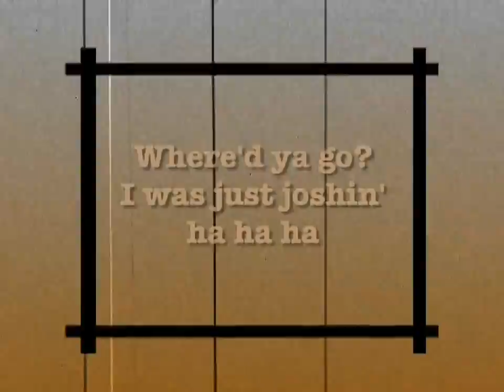No Jokin' on the High Plain (old projector style)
You're on a nice ride on your favorite horse out through the high plains. But it's no joke when you stop to help an injured stranger, then attacks you, steals your horse, and leaves you to face the blistering heat of the desert sun.